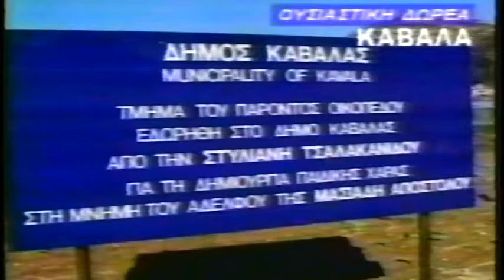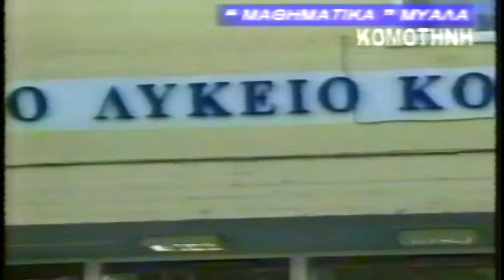ΔΕΛΤΙΟ 05 02 2004 ΜΕ Θ ΒΡΟΥΖΕΛΗ x264